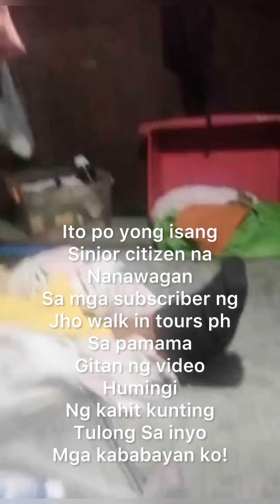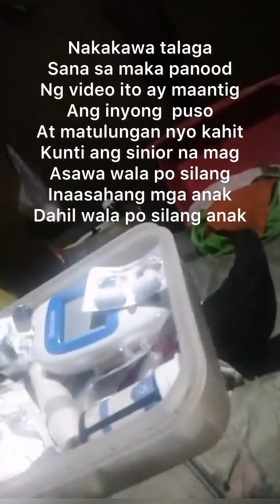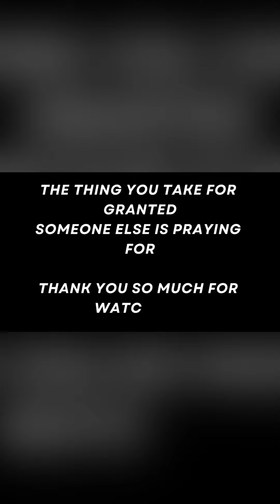Nakakawa mag asawang senior citizen Nanawagan pambili ng gamot Sa asawang may sakit na diabetes